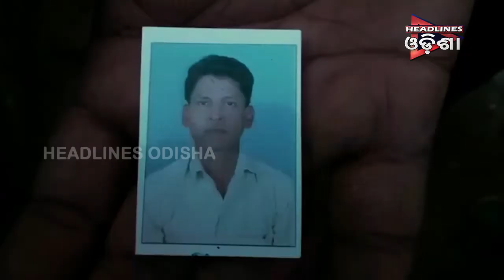ମୁଖ୍ୟମନ୍ତ୍ରୀଙ୍କ ଚିଠି ଲେଖିଲେ ଛାତ୍ରୀ